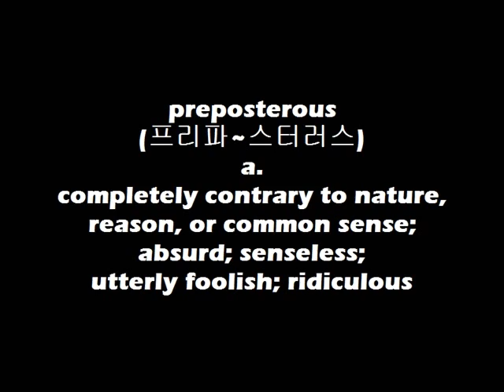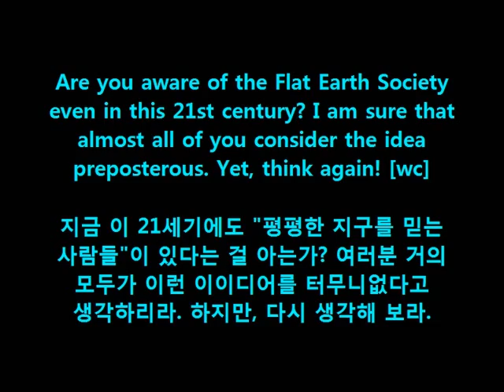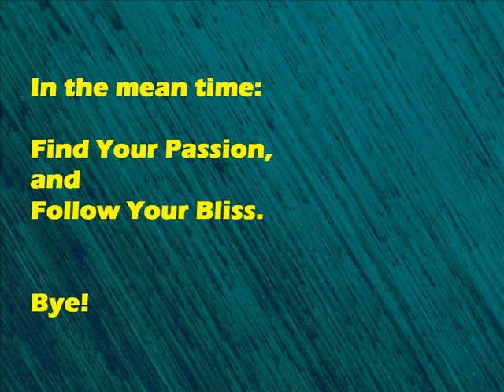WordBank [preposterous]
Cheers!
OM~